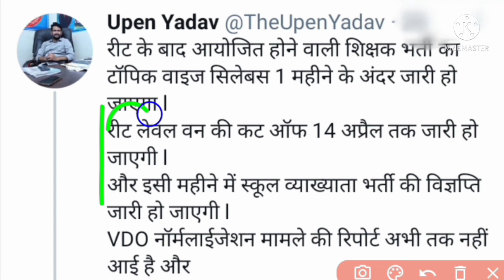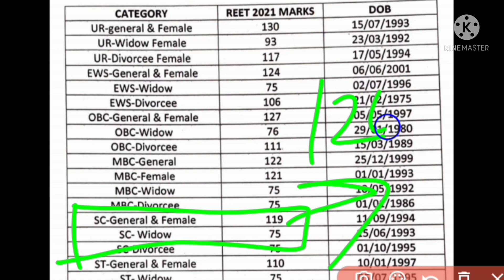Reet Level 1 Cut-off 2021 | reet latest news 2022 | reet final merit 2021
reet final merit 2021
reet new vecency 2022
reet new syllabus 2022
reet certificate 2021